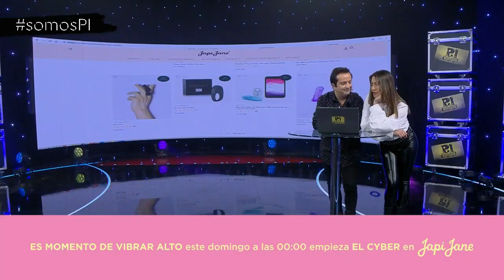Políticamente Incorrecto: Programa del 28 de Mayo de 2021